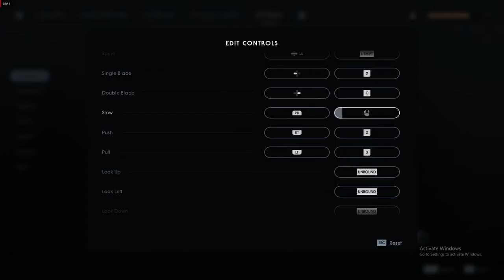Star Wars Jedi Fallen Order Chapter 3 Return To Zeffo Part 2 [1080p Ultra] [RX580] [No Commentary]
Star Wars Jedi Fallen Order 2019 Single Player Campaign for PS4 Pro, Xbox One X and PC. This Star Wars Jedi Fallen Order Story Campaign Walkthrough will include the Full Game. Star Wars Jedi Fallen Order Walkthrough Part 11 will include a Review, Cal Kestis, BD-1, Cere, Saw Gerrera, Second Sister, Ending, Cinematics, Cut Scenes, OST, Story Missions, Main Missions, New Gameplay, DLC, all Single Player Campaign Missions and the Ending. Thanks EA for this Game.